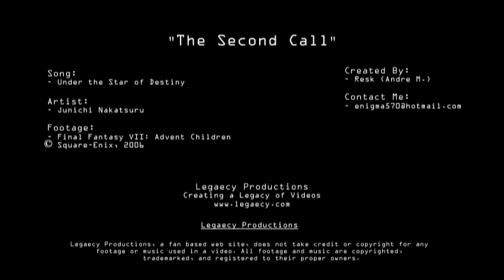[Legaecy] The Second Call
Footage: Final Fantays VII: Advent Children
Song: "Under the Star of Destiny" by Junichi Nakatsuru
Editor: Resk
-Note: All copyrights go to their proper owners. This video is purely fan made and for learning to video edit aka educational purposes.-

This video was a lot of fun to make. The song is upbeat, and the footage really brought out all that the song had to offer. As far as the editing is concerned, this is easily one of my 'tighter' videos, with most, if not all of the timings being right on. Speed plays a big role in this video, and the clips were placed to reflect that, whether it be in a "driving forward" pattern, or a single line of melody. Track mattes also help to emphasize some of the larger beats in the video.

P.S. MOOGLE GIRL ROCKS!!!

This video also took home one of two grand prizes at Animethon 13 for Judges Overall Best Video.
This video has done it again with winning Best Action category at Anime Evolution.